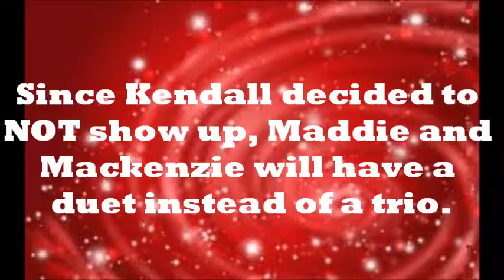roleplay competition week 3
I AM VERY DISAPPOINTED!
Pyramid up tomorrow or later